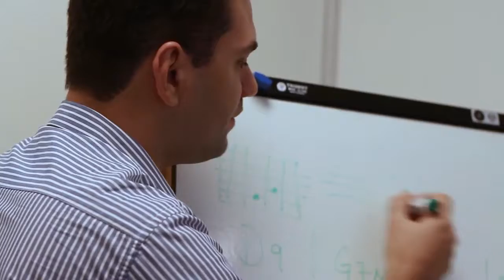EMPREGOS E CARREIRAS - O EQUILÍBRIO ENTRE ARTE E CORPORATIVO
Os diretores da Duetos contam como conseguiram o equilíbrio entre corporativo e arte. George e Juliana juntaram música e administração para formar o sucesso da primeira escola de música em um shopping no Brasil.